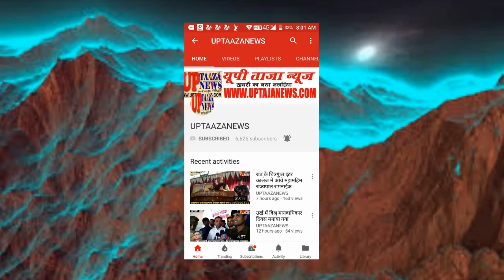हमीरपुर के गांव की तस्वीर खड़ंजों का पता नहीं, खोजे नहीं मिल रहीं नालियां